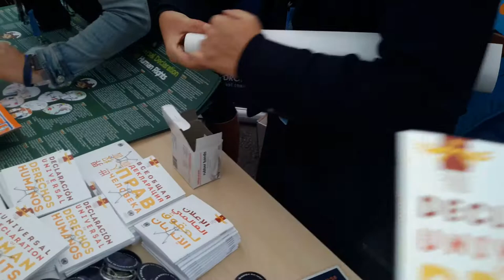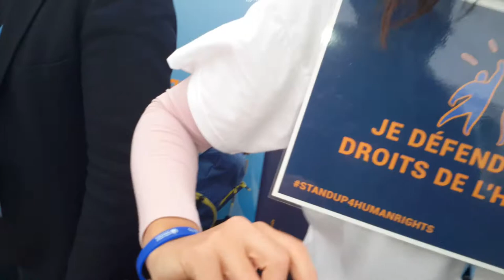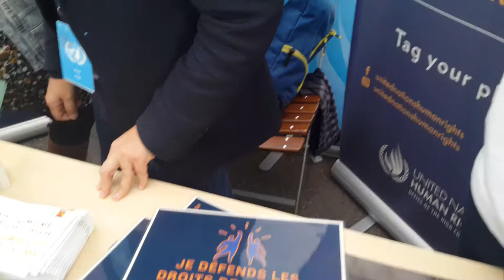L 'AMÉRIQUE LATINE DÉFENSE 😎LES DROITS DES PERSONNES ANDICAPES 😎BONNE INITIATIVE 🐕🐕🐕